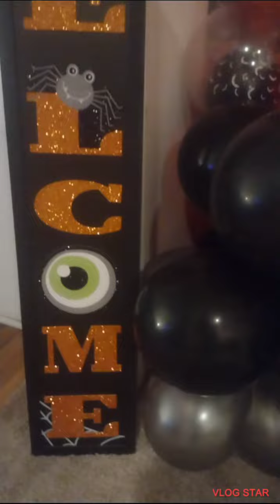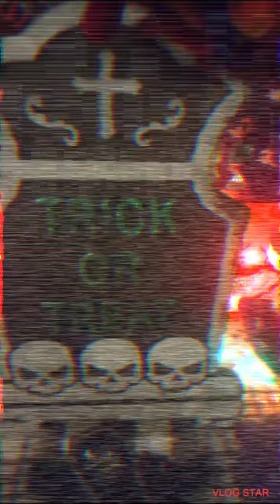Happy Halloween RIP Young Dolph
Happy Halloween. Please support and enjoy. Let us reflect on the good music and knowledge Young Dolph gave All of Us!!! Just a Blessing to have seen his success in our lifetime.  May God continue to bless his family and love ones. Long live the King

Song: Young Dolph Trick or treat.